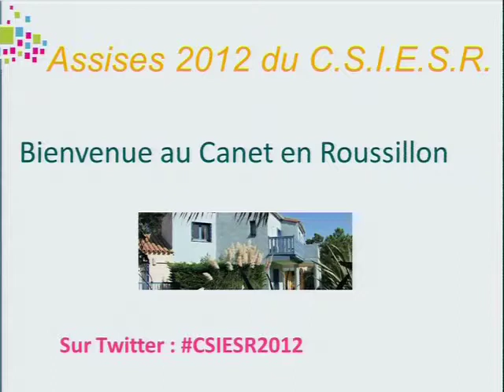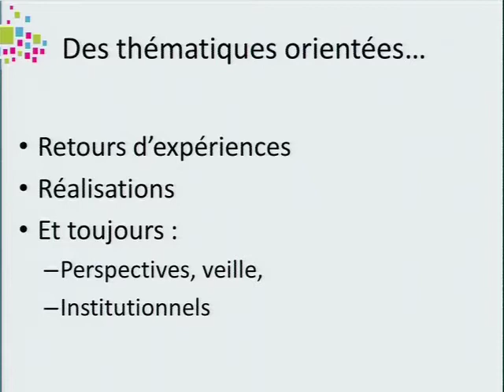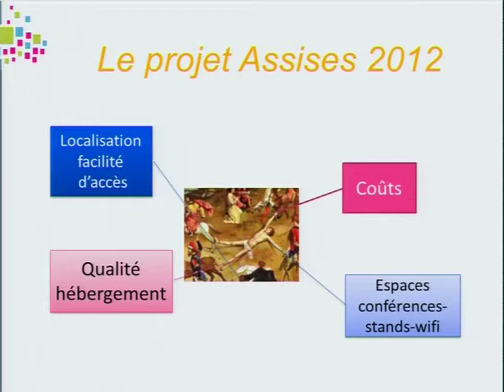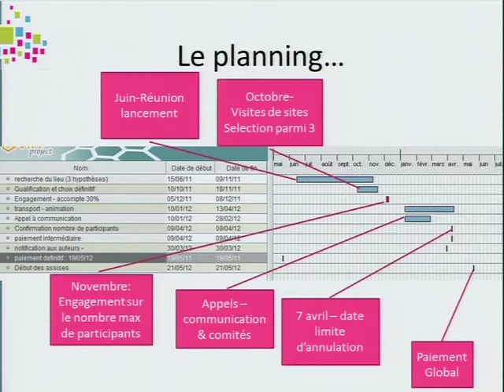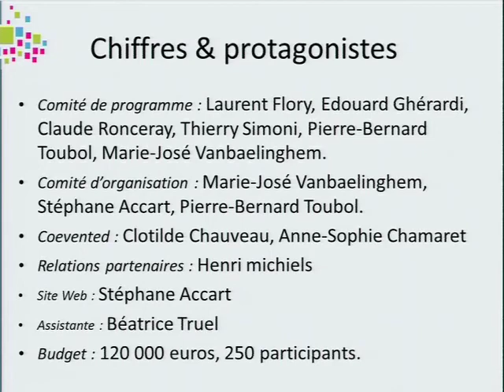Ouverture des Assises